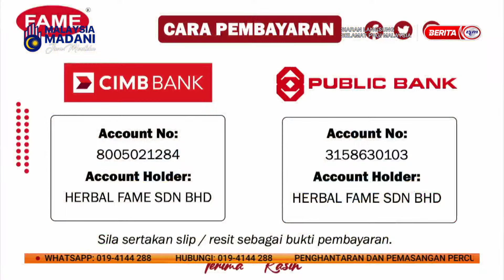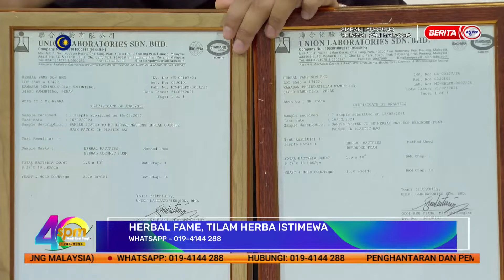28 JULAI 2024 - SPM - HERBAL FAME, TILAM HERBA ISTIMEWA